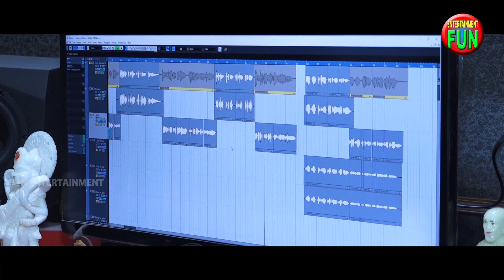Re Hrudaya Ta Katha Bhabi Tate Kn Miluchi || Humane Sagar || FUN ENTERTAINMENT | Odia New Song 2022.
" Re Hrudaya Ta Katha Bhabi Tate Kan Miluchi " is a heart touching Sad Song by Humane Sagar .

           ଆପଣ ମାନଙ୍କ ଭଲ ପାଇବା ପାଇଁ ଆମ ଚ୍ୟାନେଲ FUN ENTERTAINMENT ତରଫ ରୁ ପ୍ରଥମ ଥର ପାଇଁ ଆମେ ଏକ ଦୁଃଖ ଗୀତ STUDIO ରେ RECORDING କରିଛୁ. ଆପଣ ମାନଙ୍କ ଭଲପାଇବା ଆମ ପ୍ରତି ଏମିତି ଥାଉ ଆମେ ଆପଣ ମାନଙ୍କ ପାଇଁ ଆହୁରି Entertainment କରେଇବୁ.

* Lyrics - Biranchi Narayan
* Recording & Mixing - Somesh Studio
* Camera & Editing - Bapi Video Creation
* Producer - Susil Swain
* Arrangements - Anil & Happy
* Special Thanks - Sanjay Moharana
* Channel Partner - Rupa pin2 khushi express , Ollywood Odisha

search for new odia song, Odia New Sad Song 2022 , humane sagar new song , humane sagar sad song , superhit humane sagar new sad song , Rupa pin2 khusi new album video , New Sad Song ... etc

* ANTI-PIRACY WARNING *

This Content All Copyright Reaserved By FUN ENTERTAINMENT. Legal action will be taken against those who violate the copyright of the following material Presented !